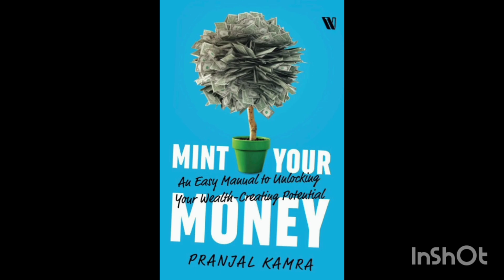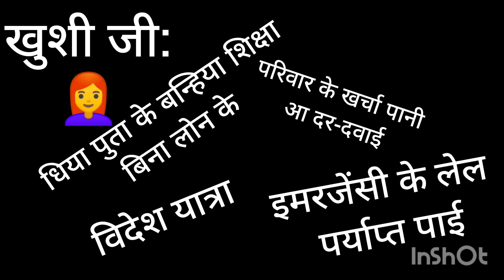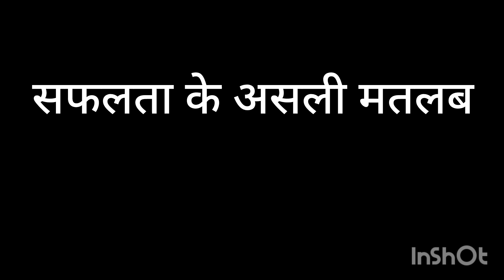||Mint your money|| Book Summary in Maithili Language||EP1||Introduction||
Mint your money book is a very good self help book on personal money management.

I have tried to prepare summary of book in my mother tongue Maithili language.

मिंट योर मनी व्यक्तिगत वित्त प्रबंधन पर बड्ड नीक पुस्तक अछि। हम कोशिश केलौं हन एकर संक्षिप्त वर्णन अपन मातृ भाषा मे करल जाए। अहांक कुनु सवाल हुए त कमेंट में बताबू।